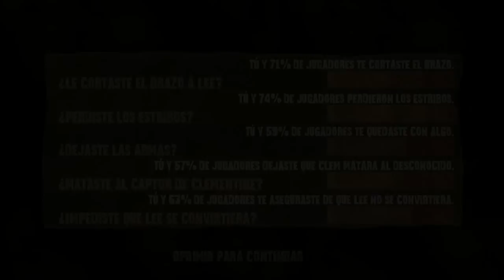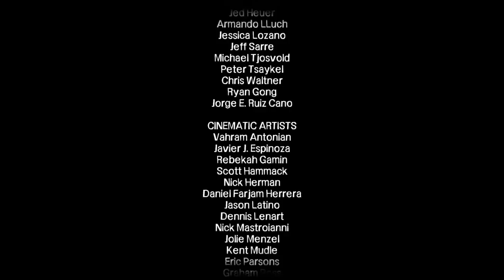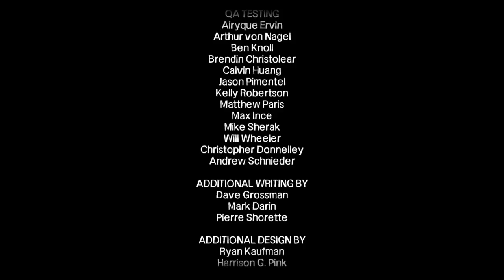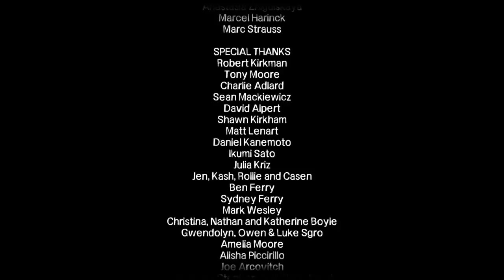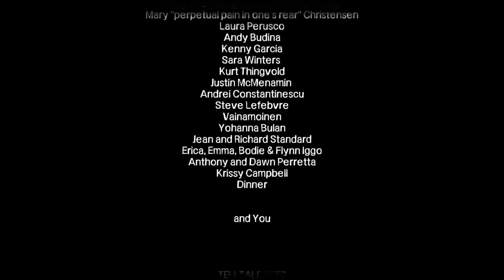The Walking Dead T1 - Episodio 21 - Te extrañaré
Nos vemos en el DLC: 400 días después y luego la temporada dos.

Aviso que las decisiones las tomaré REALISTAS conforme a mi persona: Haré lo que haría yo en esa situación.